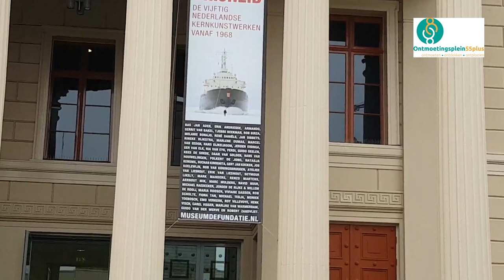Ontmoetingsplein55plus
This is a (free) video I made for a non profit organization called "Ontmoetingsplein 55plus" translation: Meeting Place for 55+ .
They make it possible for elderly to get out of their isolation and meet people with the same interests like hiking, knitting, jeu de boules, etc.